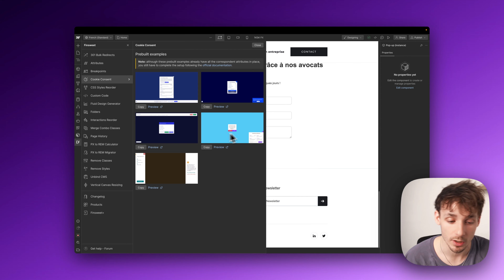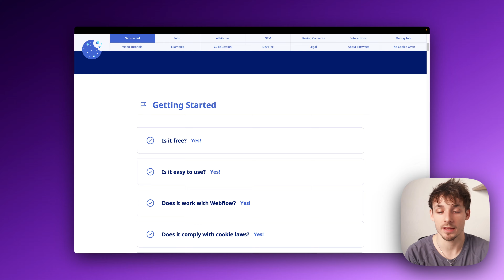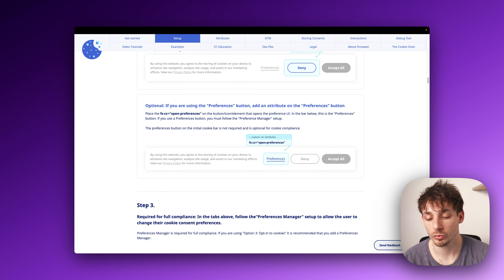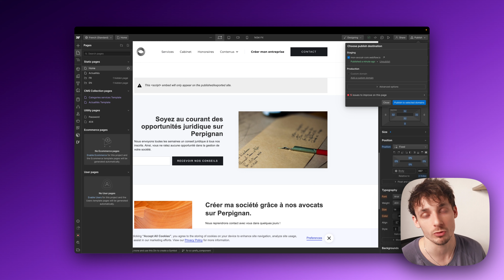Ajouter des Cookies sur le site de votre cabinet d'avocats - Webflow